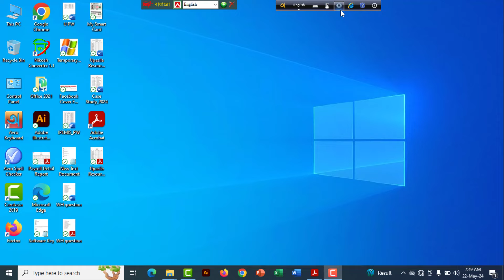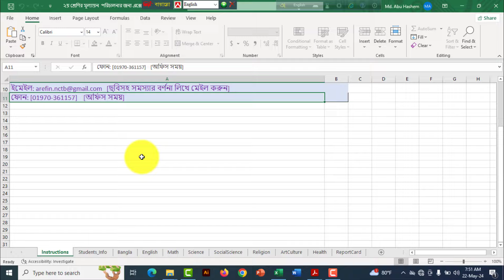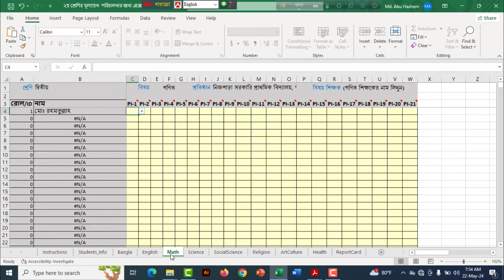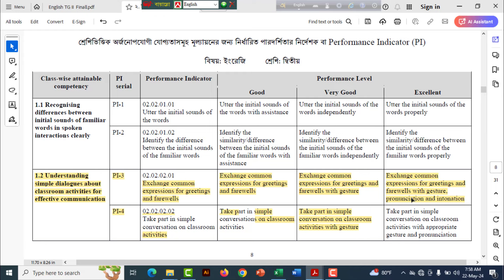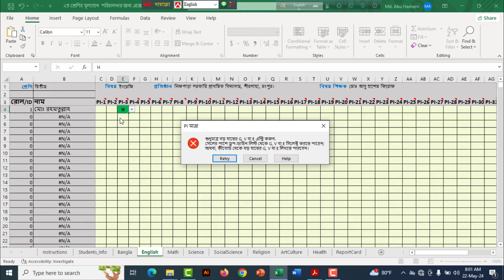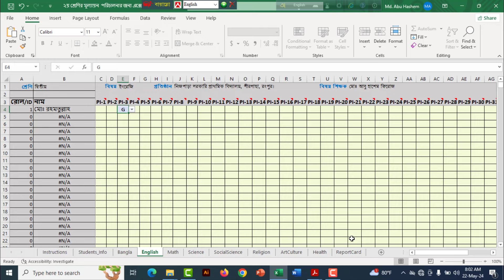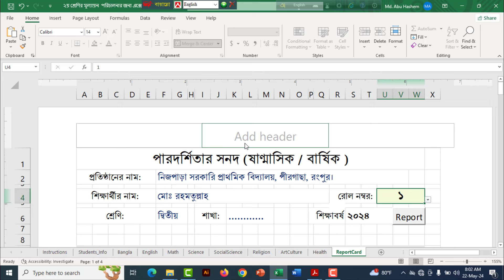১ম থেকে ৩য় শ্রেণির মূল্যায়ন পরিচালনার এক্সেল ফাইল পূরণ | Performance Indicator Excel File Fill Up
প্রিয় দর্শক, আজকের ভিডিওতে  দেখান হয়েছে আপনি কীভাবে ১ম থেকে ৩য় শ্রেণির মূল্যায়ন পরিচালনার এক্সেল ফাইল পূরণ করবেন।

Dear viewers, in this this video I am going to show you how to fill up Excel file of Performance Indicator (PI) in Bangla.